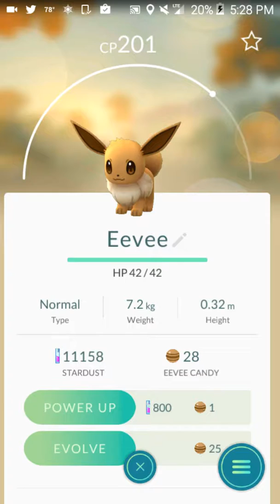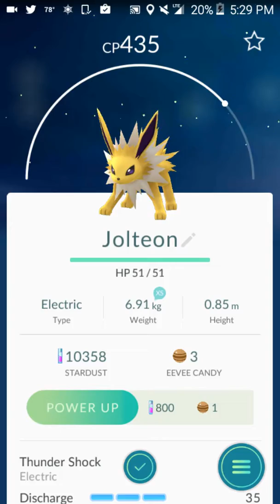Pokemon GO- WHAT ARE WE GONNA GET?!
In this episode we get enough Evee candies to evolve it. Who are we gonna get?